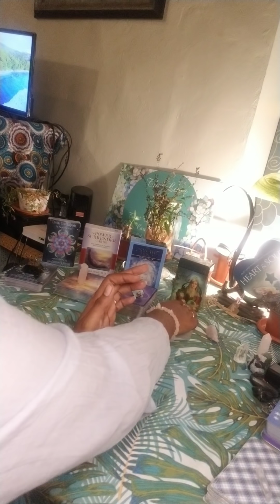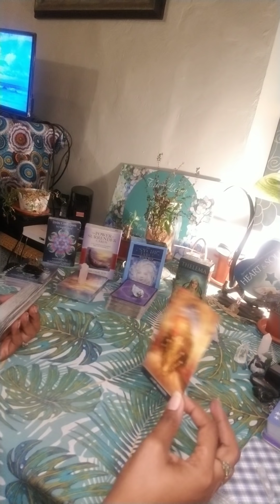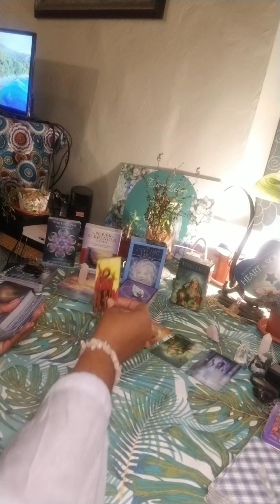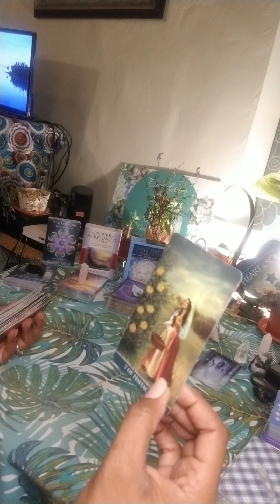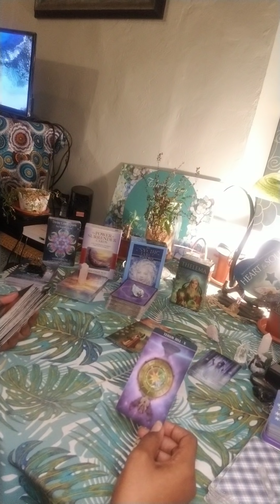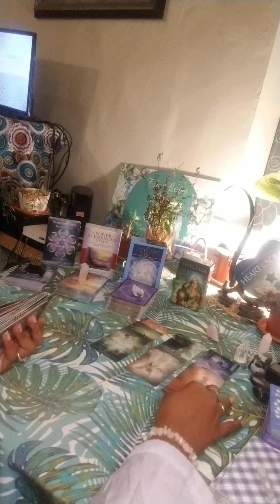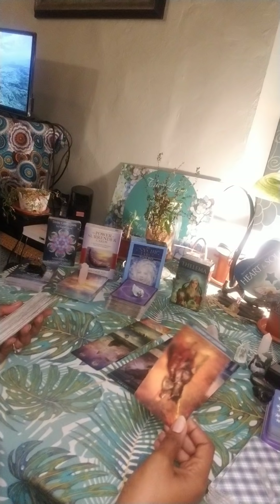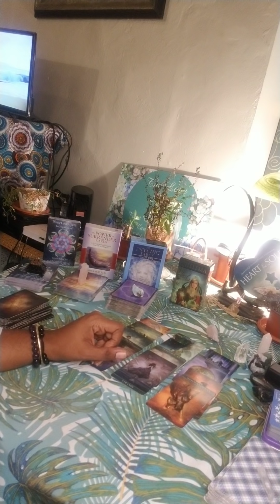Capricorn July 2019- Taking a leap of faith towards you!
We got my deck Divine Counterparts in Separation deck earlier than our month end deadline and will make our first post office run this Saturday 20th April. If you haven’t yet ordered, you can do so now by using any one of the following payment options. The cost of the cards is $33.33 and they are shipped out from Connecticut. Thanks so much for your support! 🤗❤️🥰

Donations for the Raffle must be made during the 1st and 7th of each month and you will automatically be entered. Winners will be announced on the 8th day of each month. The two winners for each month will be entitled to twelve free readings for a year! For further information and the reason for the raffle, you can watch this video

Personal Readings
1. Twin Flame/ Soulmate Reading- $40.00 (How does your love process you and the connection mentally, in their heart, in the 5d, blockages and possible actions towards you within the next three months based on the current energies)
2. Karmic or Third Party Reading- $40.00 (How does your love process the third party and their connection mentally, in their heart, what is binding them together, and what can we expect to happen in this connection within the next three months based on the current energies)
3. Twin Flame/ Soulmate Reading with Karmic Reading- $60.00
4. Twin Flame/ Soulmate Reading with Karmic Reading and Messages from their Higher Self plus advice for your healing- $80.00
5. Past Lives Reading- $40.00 (When were you first incarnated and which past lives and experiences are heavily impacting this current lifetime)
6. Love Reading- $45.00 (Head space and heart space insight, blockages, future actions towards you within 3 months and Spiritual Support Team advice) OR you can submit up to 5 questions of your own
7. What’s Coming in Love- $40.00 (Who are they and what energy are they bringing into the relationship, will the attraction be instant, challenges, what will help, when, where and how will you meet. Taken from Tarot Avenue)
8. Career Reading- $40.00 (Possible careers that align with your talents and experiences, advice from three different oracle decks as to the way forward and you’re allowed to ask one career question)
9. Life Purpose Reading- $40.00 (What are your strengths, what do others really appreciate about you, how can you best help other people, what blockages/challenges/obstacles will you face, how can you overcome them and what will help you find your calling. Taken from Tarot Avenue)
10. Pet Tarot Reading- $40.00 (What your pet wants to tell you at this time, what your pet needs right now, What your pet loves, what your pet dislikes, what you need to do for your pet right now, overall outlook for your pet. Taken from Tarot Avenue)